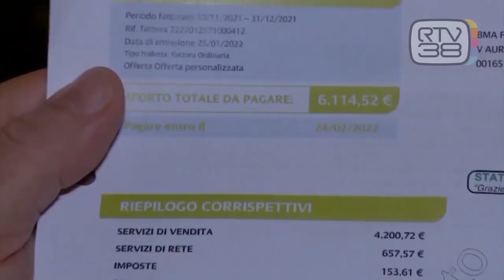"UNITI CONTRO IL CARO BOLLETTE"